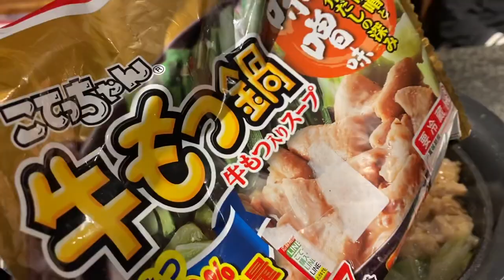まずくて食えたもんじゃない焼き鳥アレンジ こてっちゃん牛もつ鍋 食レポしないけど美味かった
懸賞対象商品　です。

こてっちゃん牛もつ鍋 食レポしないけど美味かった

豚モツと、まずくて食えたもんじゃない焼き鳥アレンジ